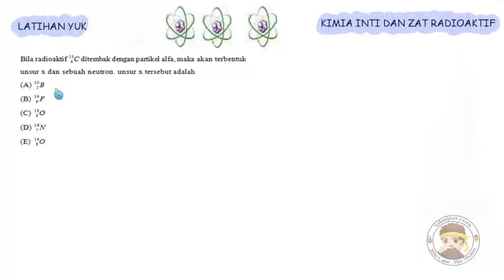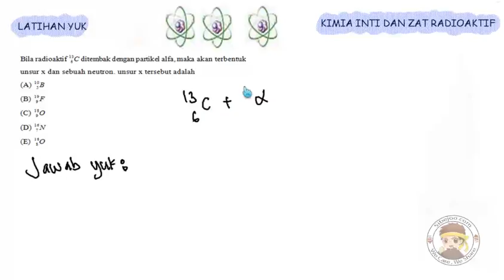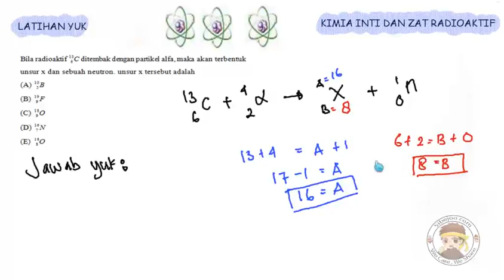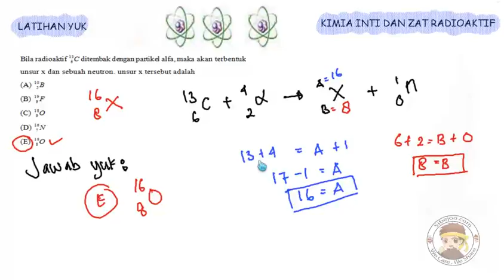(Kimia Inti dan Radioaktif) LATSOAL NO 17